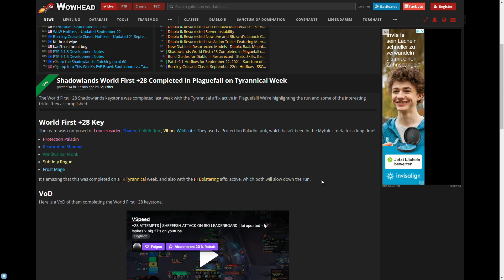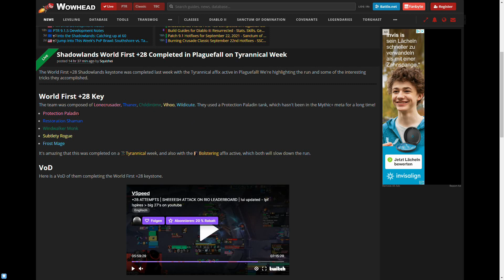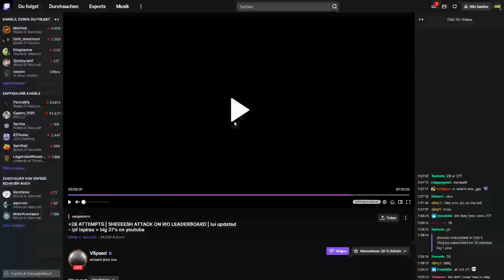World First: Erste Gruppe schafft in Season 2 einen 28er-Key INTIME [World of Warcraft: Shadowlands]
Respekt! Die erste Mythisch+-Gruppe hat es geschafft, in der laufenden Season einen 28er-Key intime zu spielen. Und das in Seuchensturz. Die Highlights seht ihr unter anderem auf Twitch.